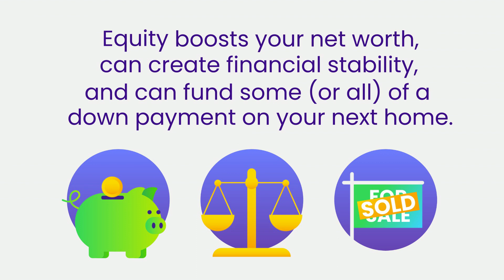The Power of Your Home Equity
Did you know that your home equity can be a powerful financial tool? As a homeowner, you've built up a significant amount of equity that can help you achieve your goals, whether that's funding a renovation, paying for college, or planning for retirement.